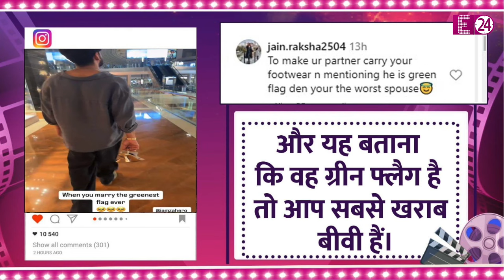बीवी के सैंडल उठाए दिखे Zaheer, Sonakshi ने शेयर किया वीडियो।लोगे बोले-बाप हॉस्पटिल में है और बेटी..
Sonakshi Sinha Wedding

Sonakshi Sina Zaheer Iqbal Wedding

Sonakshi Sinha Trolling